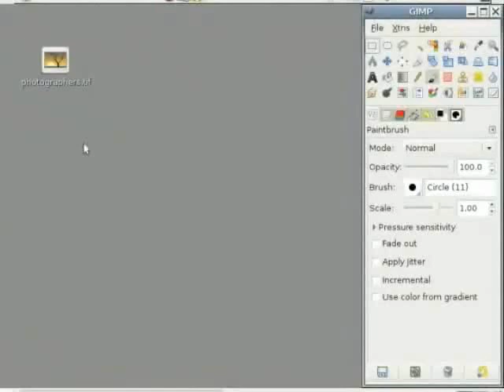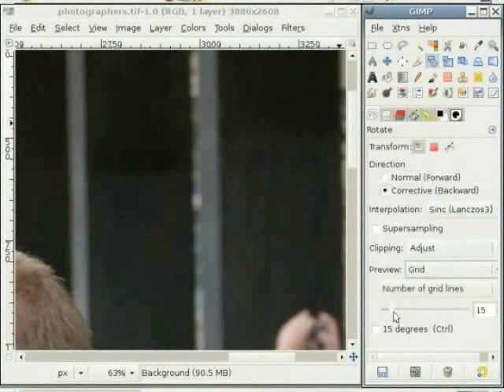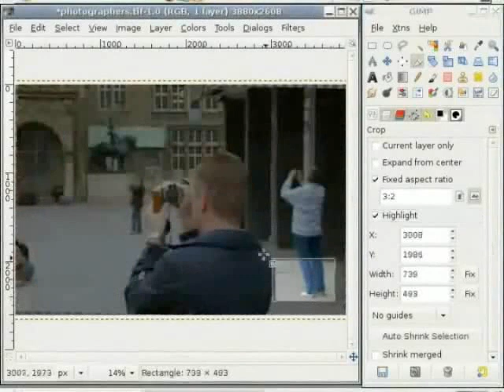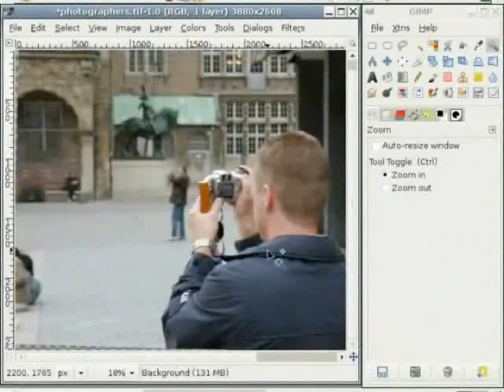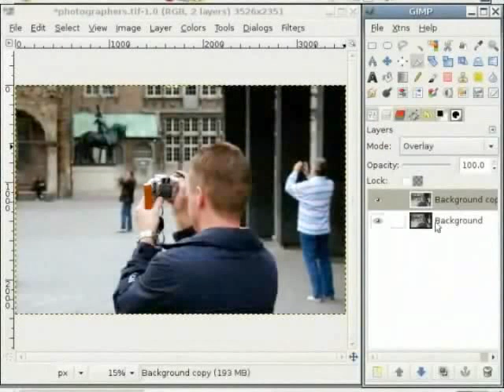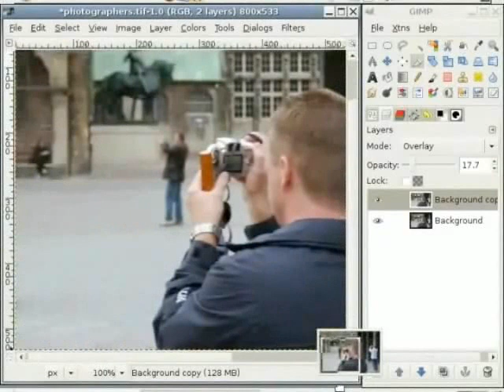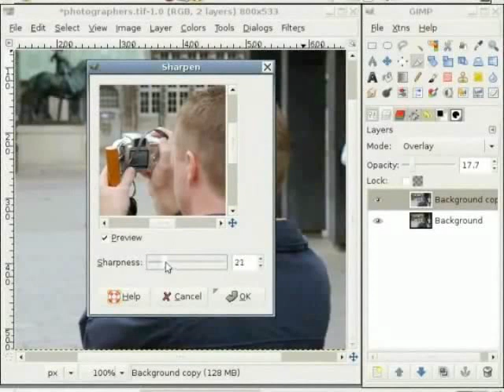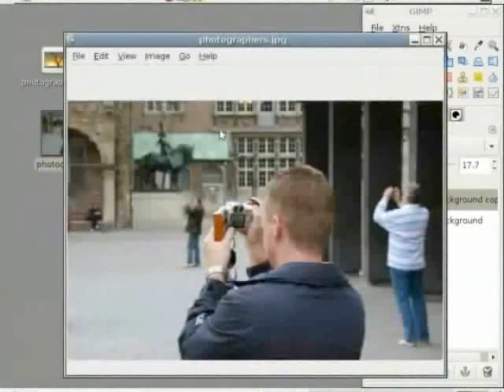An Image For The Web - Punjabi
ਜਿੰਪ-ਇੱਕ ਸ਼ਕਤੀਸ਼ਾਲੀ ਇੱਮੇਜ ਮੈਨੀਪੁਲੈਸ਼ਨ ਪ੍ਰੋਗ੍ਰਾਮ
ਫ੍ਰੀ ਅਤੇ ਉਪਨ ਸੋਰਸ ਸੌਫਟਵੇਅਰ ਜੋ ਲਾਈਨੈਕਸ, ਨਿੰਡੋਸ ਅਤੇ ਮੈਕ ਓਐਸ ਦੇ ਉੱਤੇ ਚਲਦਾ ਹੈ
ਫਟੋਸ਼ੌਪ ਦੇ ਬਰਾਬਰ
ਵੈਬ ਵਾਸਤੇ ਇੱਕ ਇੱਮੇਜ ਤੈਯਾਰ ਕਰਣੀ
ਇੱਮੇਜ ਘੁਮਾਉਣੀ
ਗਰਿੱਡ ਦੀ ਵਰਤੋਂ
ਇੱਕ ਇੱਮੇਜ ਕਰੌਪ ਕਰਣੀ
ਹੋਰ ਜਿਆਦਾ ਕਲਰਸ ਅਤੇ ਕੰਟਰਾਸਟ ਜੋੜਣਾ
ਇੱਮੇਜ ਨੂੰ ਰੀ-ਸਾਈਜ ਕਰਣਾ
ਇੱਮੇਜ ਨੂੰ ਸ਼ਾਰਪਣ ਕਰਣ
ਇਸਨੂੰ ਜੇਪੈਗ ਦੇ ਤੌਰ ਤੇ ਸੇਵ ਕਰਣਾ